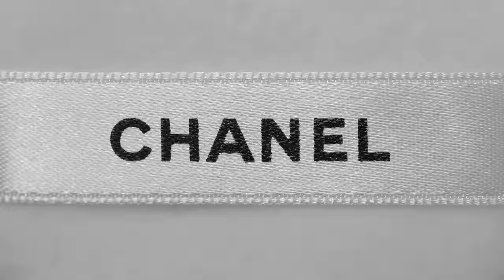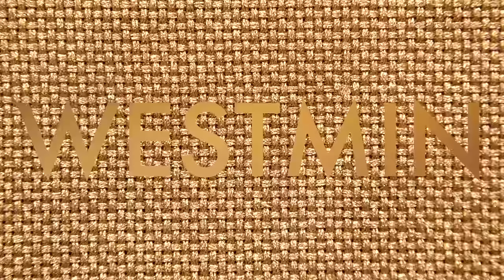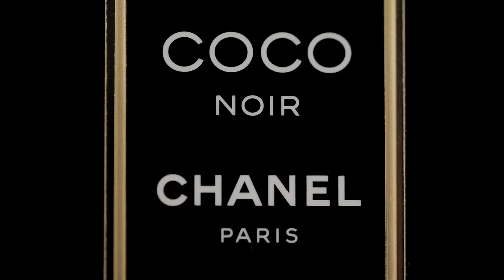The Colors – Inside CHANEL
Black. White. Beige. Gold. Red.
In Chapter 11 of Inside CHANEL, five colors come alive as we delve into the history, the anecdotes, and the quotes from Mademoiselle herself that immortalized their significance for CHANEL.
Five emblematic colors, five inspirations, five CHANEL codes. One signature.